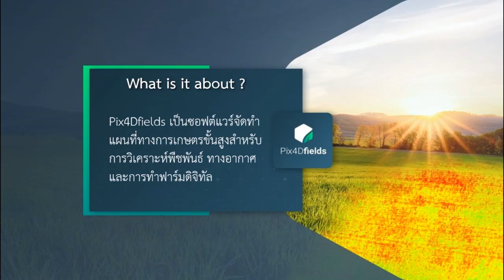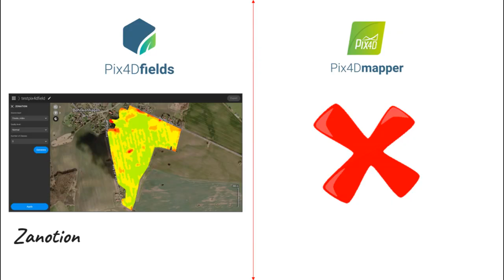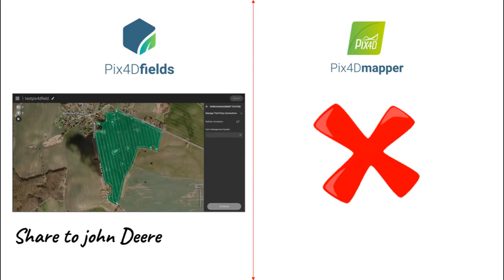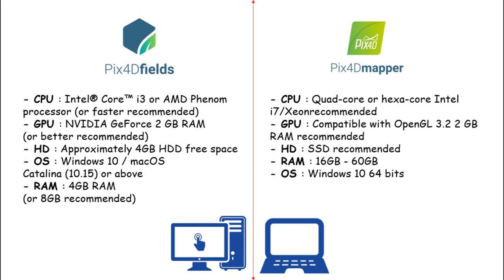Pix4Dfields Pix4Dmapper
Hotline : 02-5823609